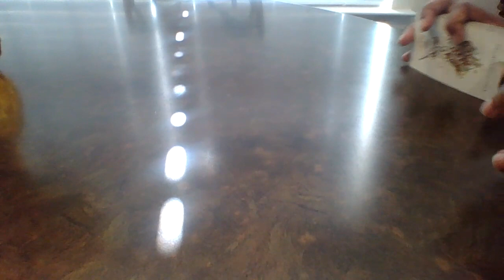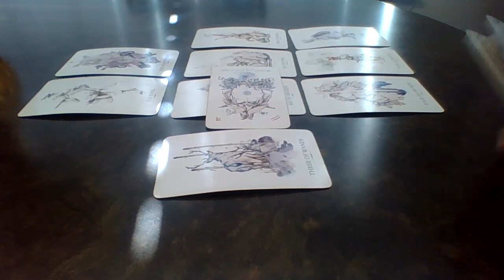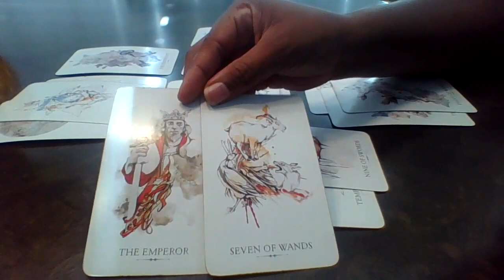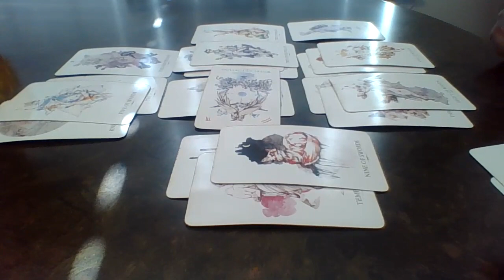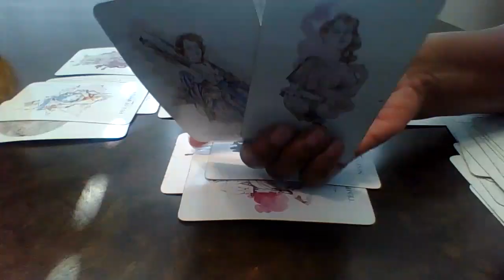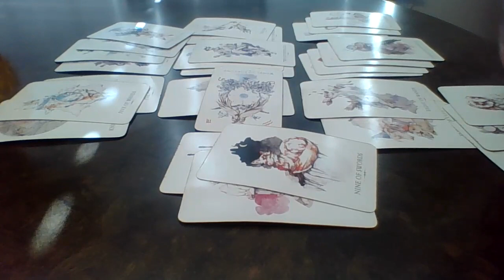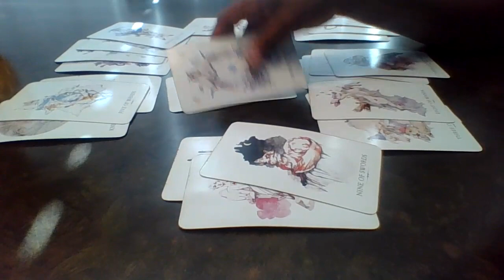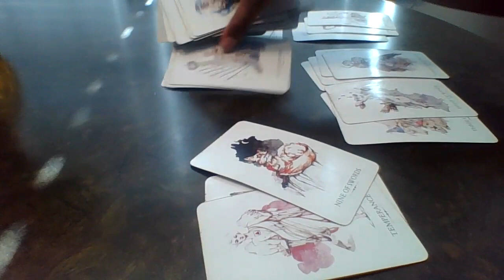Virgo, WARNING! This connection is in danger! Ignite that flame or cut your losses